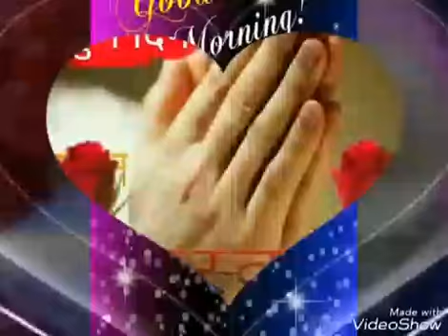Ajay Devgan DJ damaka(8)